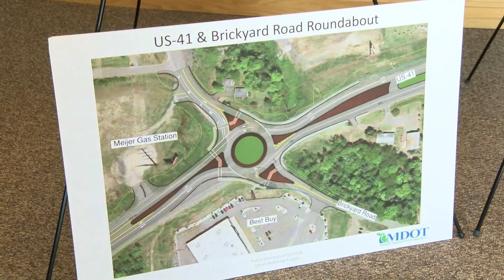Marquette Township Board adopts resolution to expand DDA boundary